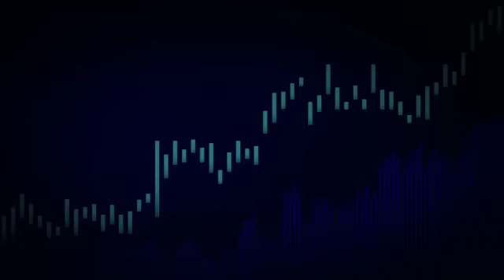berita Persija,AKIBAT KALAH DARI PERSIS,RESMI,THOMAS DOLL LEPAS PEMAIN INI KE PERSIKABO,INI SEBABNYA